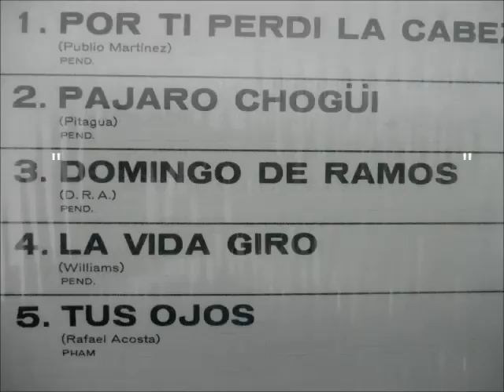Domingo de Ramos "Los Locos del Ritmo"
Una bonita canción interpretada por "Los Locos del Ritmo" en otra de sus estapas "Domingo de Ramos" nos habla de un Amor, muy propia para estas fechas, ahora que estamos en cuaresma, espero que la disfruten, saludos su amigo "Eddie Alex" Magicrock.